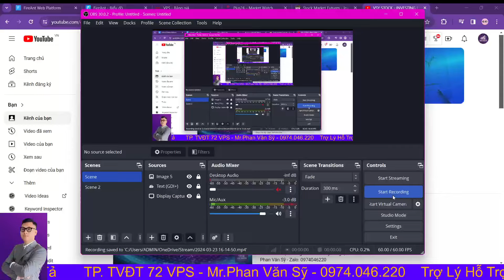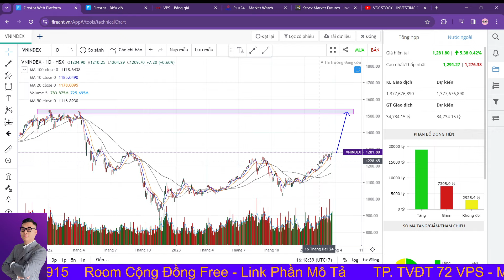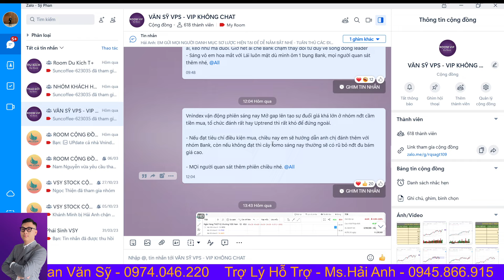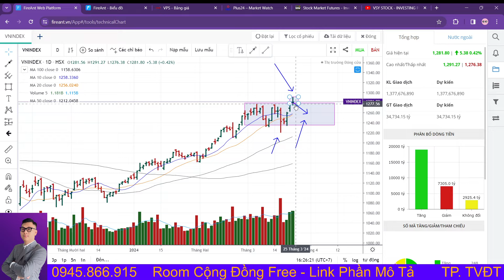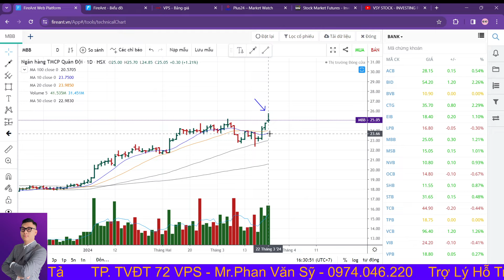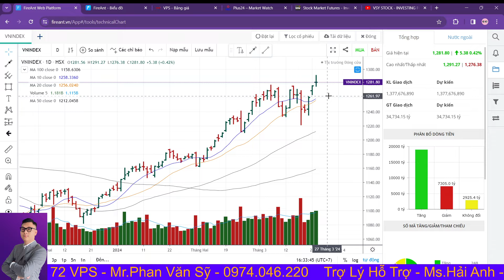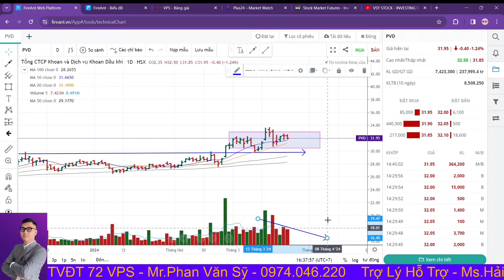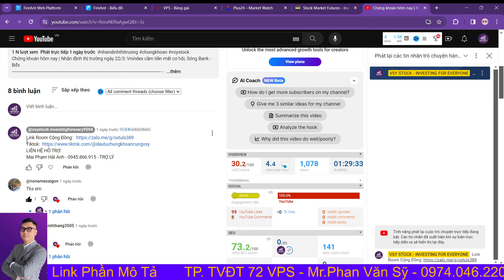Chứng khoán hôm nay | Nhận định thị trường: Vnindex Kịch bản tuần mới, Top 3 cổ phiếu mạnh kênh trên